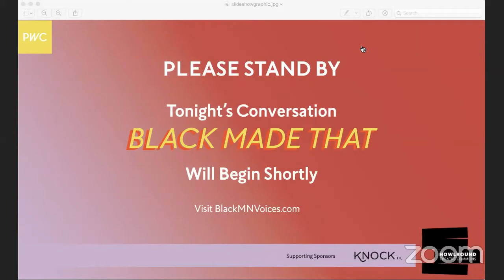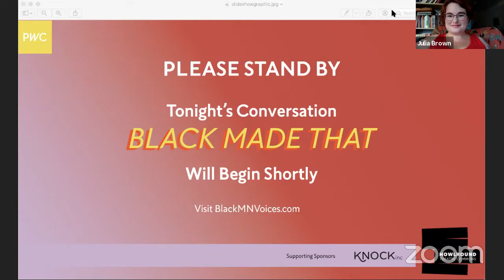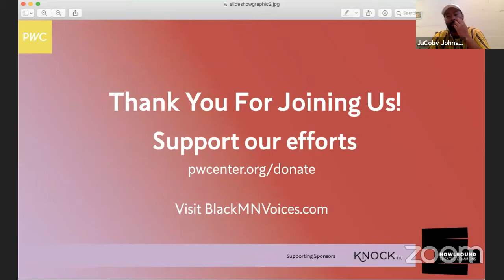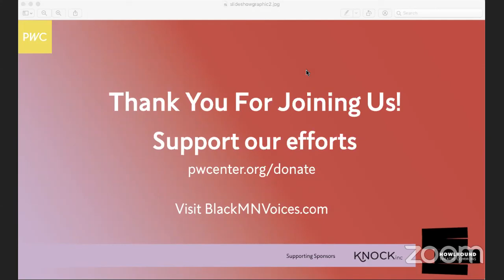BLACK MADE THAT Live captioned with PWC Summer in Conversation on Tuesday 14 July 2020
Playwrights' Center presents BLACK MADE THAT livestreaming on the global, commons-based peer produced HowlRound TV network at howlround.tv on Tuesday 14 July 2020 at 5 p.m. PDT (San Francisco, UTC -7) / 6 p.m. MDT (Denver, UTC -6) / 7 p.m. CDT (Minneapolis, UTC -5) / 8 p.m. EDT (New York, UTC -4).

On the heels of the launch of the anthology edited by Shá Cage A Moment of Silence: 50+ Black MN Voices in a Moment of Transformation, Cage and featured artists Shannon Gibney, JuCoby Johnson, and Danez Smith, hold the Community Salon BLACK MADE THAT. The event is meant to center blackness, joy, and truth telling. The artists will interview each other, share snatches of work from the anthology, and love on each other.